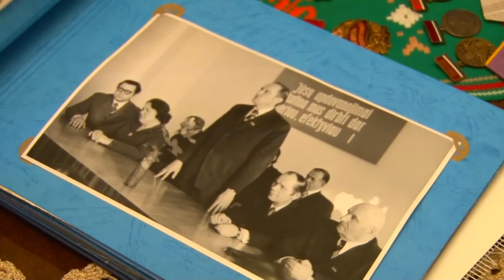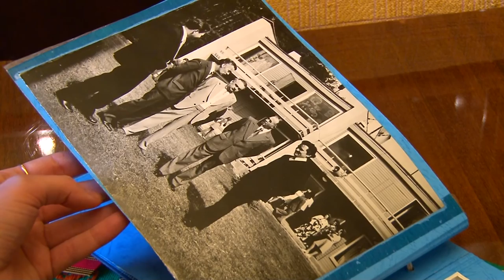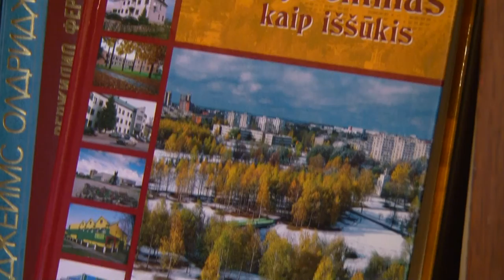Alytaus istorijos slenksciai VI laida MIESTO PRAMONES AUGIMAS